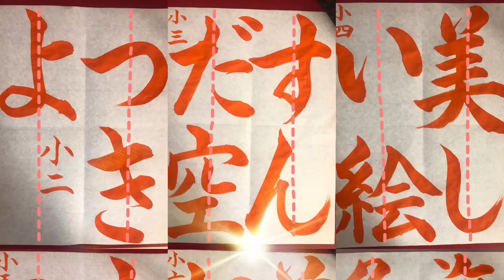【毛筆】3年生『すんだ空』11/10締め切り